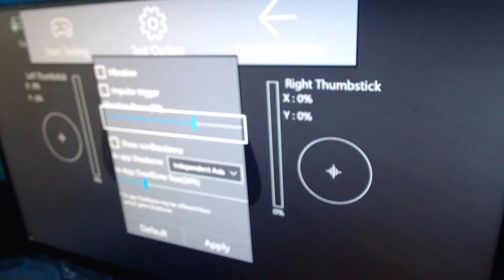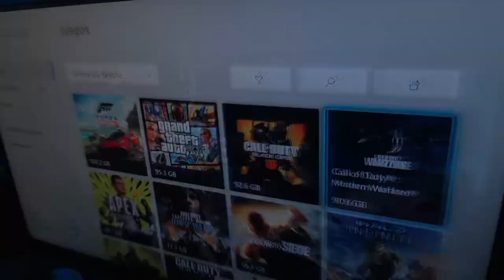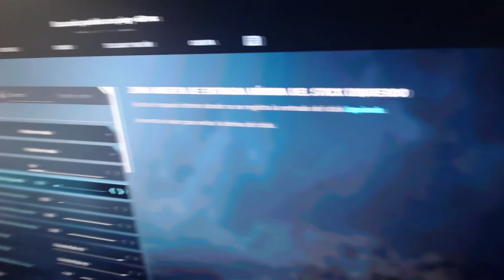MI CONTROL SE MUEVE SOLO (SOLUCION DRIFT) CAMBIO DE JOYSTICK DERECHO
SOLUCIONAMOS ESTE CONTROL CON FALLA EN JOYSTICK DERECHO

Xbox One
Xbox 360
Xbox
Xbox custom
Xbox repair
Reparacion
Reparar Xbox One
Reparar Xbox
Ps4 sobrecalentamiento
Nintendo Switch
Joycon
Reparar joycon
Reparar dual sense
Reparar PS4
Mantenimiento consola
Mantenimiento xboxone
Series X
Se apaga
Drift
Potenciometro
Joysticks
Joystick
Palanca
Capuchón
Gomas
Membrana
nintendo switch
joy-con
joycon drift
Reparar joystick nintendo switch
joy con
xboxone.